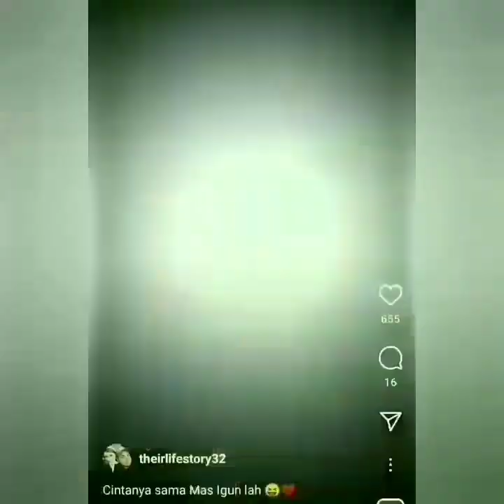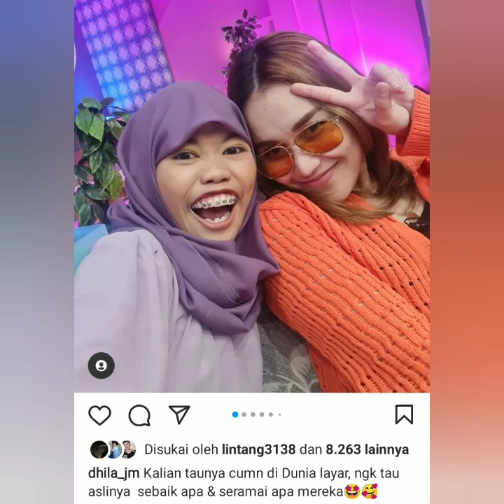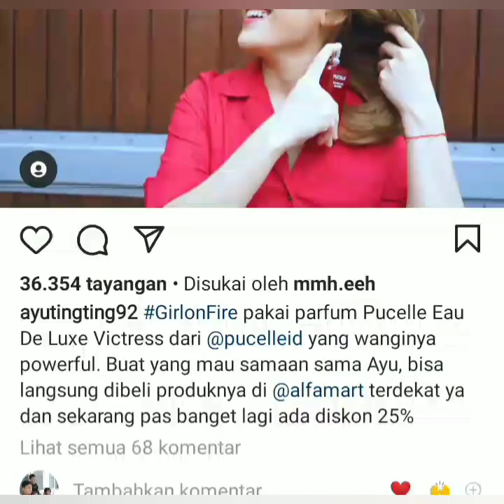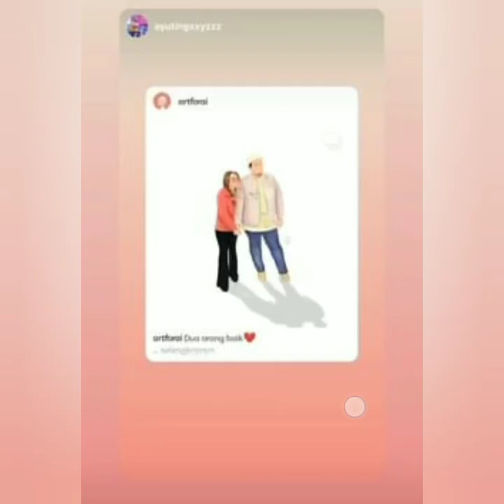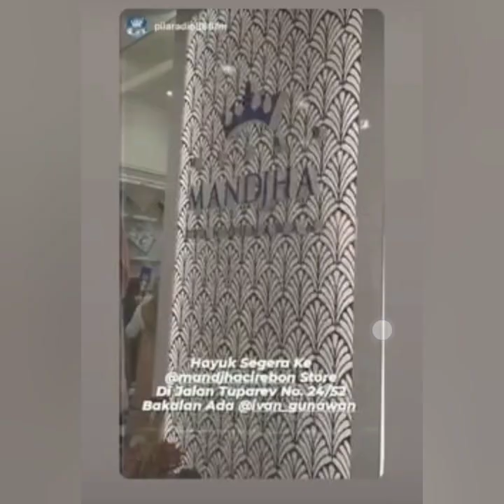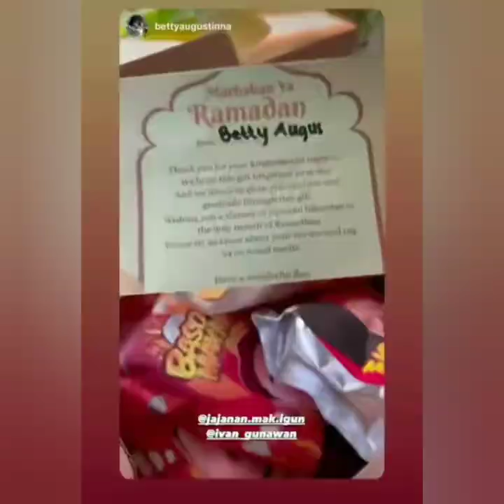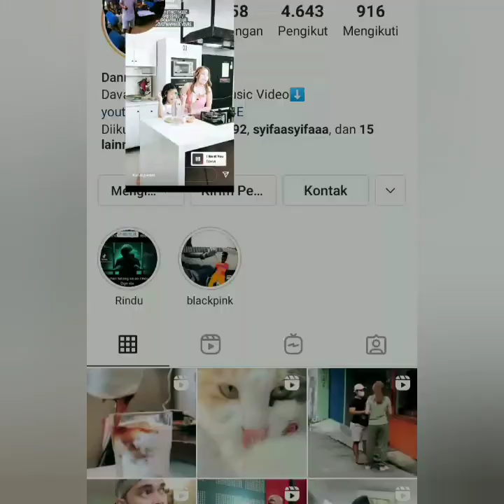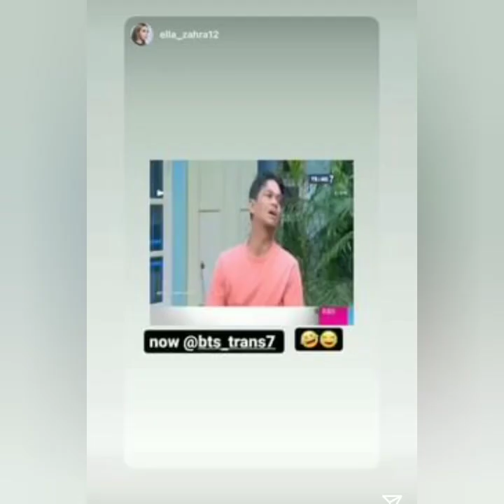INFO TERBARU. STATUS DILLA & IVAN GUNAWAN FOTO BERSAMA AYUTT JADI SOROTAN